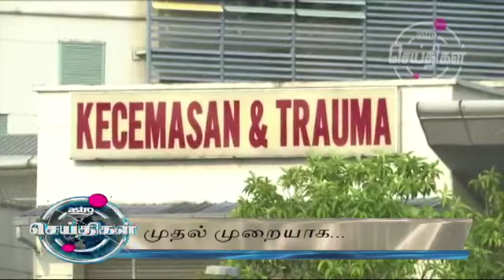16 பேருக்கு COVID 19 தொற்று : இந்நிலை நீடிக்க விதிகளை தொடர்ந்து பின்பற்றுவீர்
16 பேருக்கு COVID 19 தொற்று : இந்நிலை நீடிக்க விதிகளை தொடர்ந்து பின்பற்றுவீர்